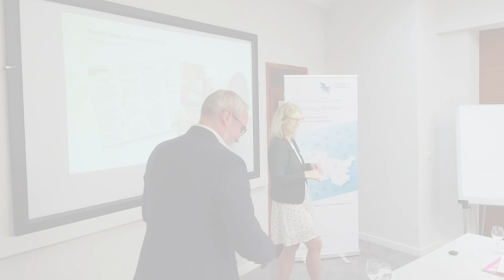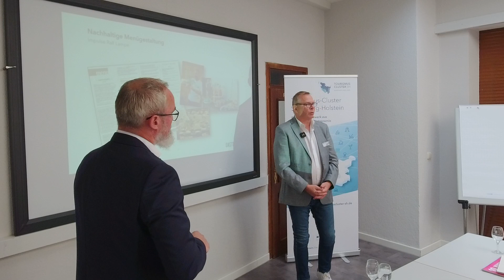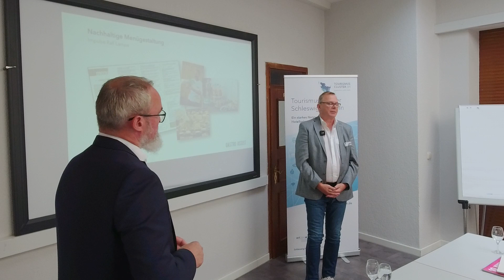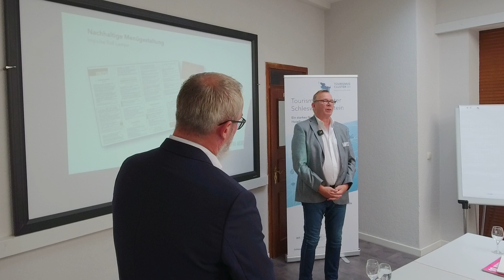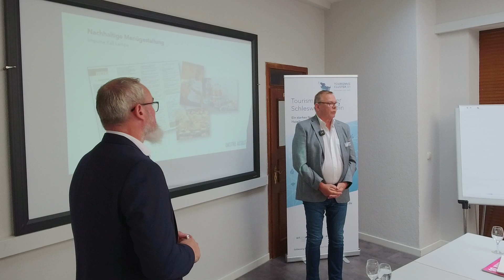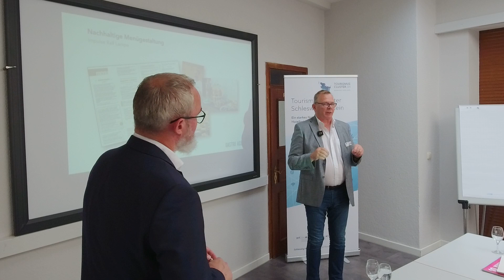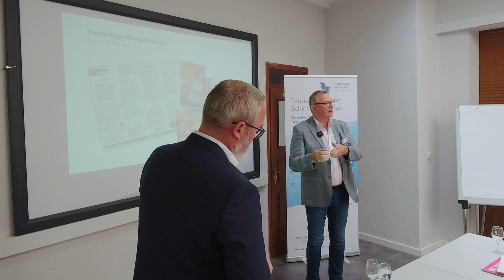3. Präsentation Feinheimisch - Tourismus-Netzwerk Zukunft 3.0 (Nachhaltige Menügestaltung - 5.9.23)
Im Hotel-Restaurant Lüttje Burg fand am 5. September die zweite Veranstaltung unserer Reihe Tourismus-Netzwerk Zukunft 3.0 statt.

Das Thema der Veranstaltung war:
Nachhaltige Menügestaltung – Wie setze ich sie am besten um?
Ökologisch - Der ressourceneffiziente Speiseplan im Küchenalltag.
Ökonomisch - Die Speisekarte als Schlüssel zum betriebswirtschaftlichen Erfolg.
Sozial - Gästeglück und Nachhaltigkeit.

Dr. Maria Grewe-Grimmelsmann - RENN.nord - Bildungszentrum für Natur, Umwelt und ländliche Räume des Landes Schleswig-Holstein

Wenn ihr mehr über unsere Arbeit erfahren wollt, schaut doch auf unserer Webseite vorbei

In unserem Wissenspool findet ihr immer hilfreiche Artikel rund um Gastronomie und Hotellerie